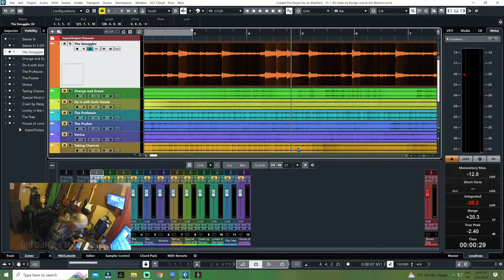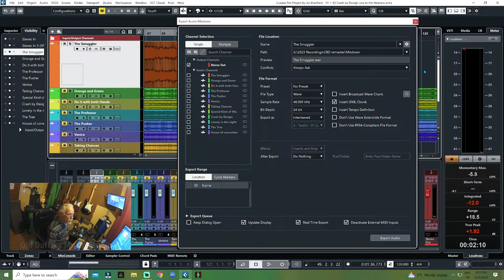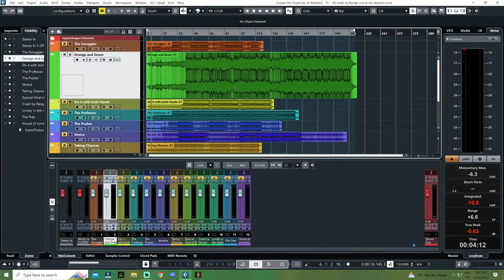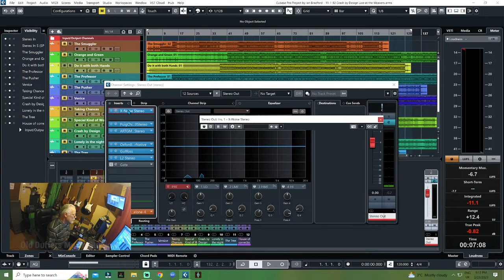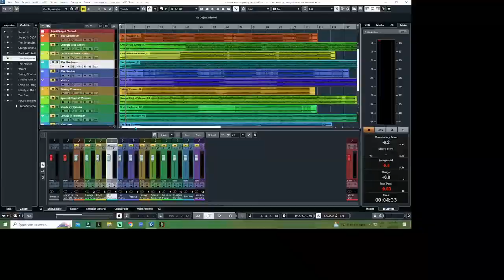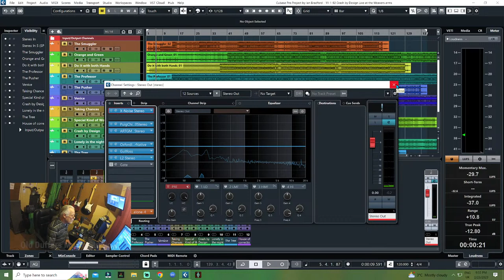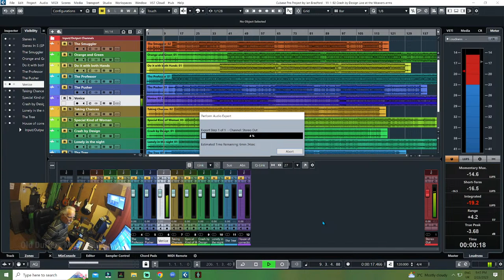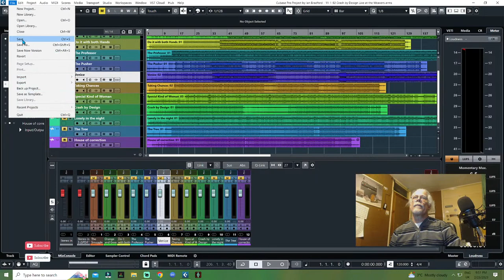Remastering and cleaning up songs originally on tape from 1992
I'm trying to remaster some old tunes from a band I was in from 1992 recorded live at the Weavers Arms in Coventry. The band was called Crash by Design, we were relatively well liked on the local circuit at the time.